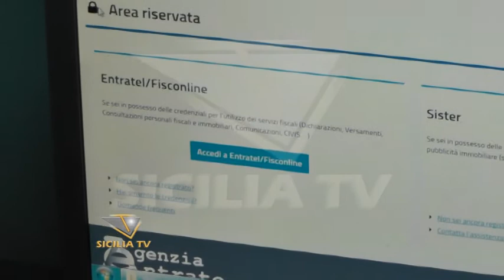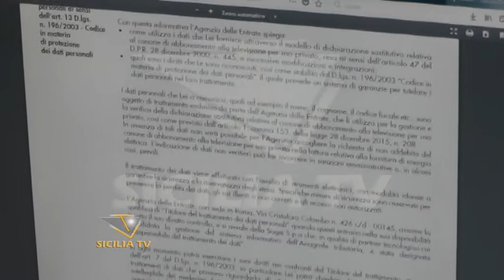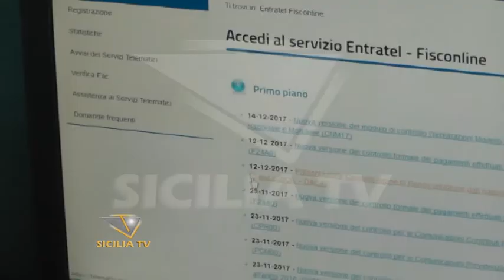Esenzione dal canone Rai, domande entro il 31 dicembre